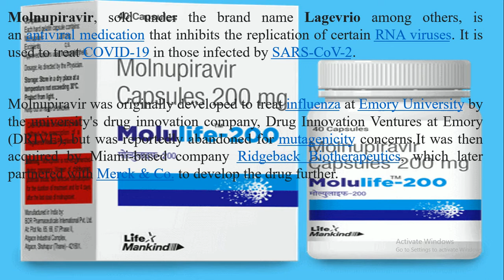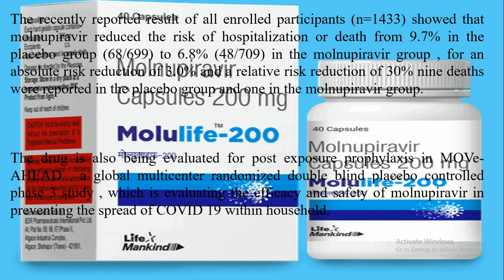Molnupiravir 200mg| Mankind Pharma | Oral Anti COVID pill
This video only for general information purpose .
All this news collected from economic times and medical dialogues